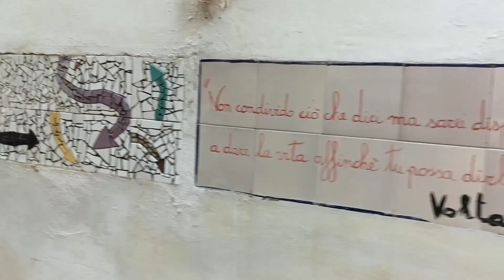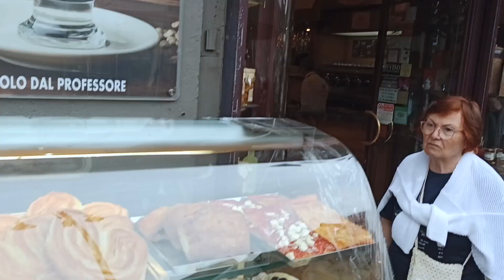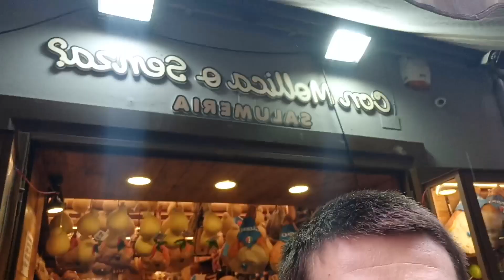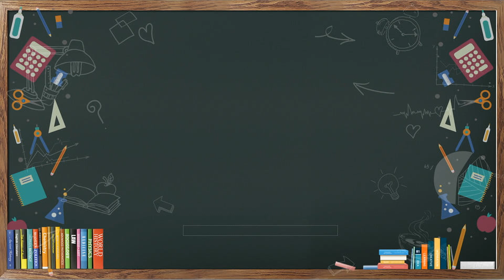VLOG Sicilia 😱😱Maggio 2023: ho rischiato di morire dalle risate...guarda fino alla fine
Puoi da oggi supportare il mio lavoro : hai preso un bel voto grazie al mio video? Vuoi regalarmi un caffè? Bene, cerca il tasto GRAZIE a forma di cuore che trovi alla destra dei tasti like e condividi e cliccaci sopra.

Vuoi un video tutto per te su un qualsiasi argomento? Magari con la teoria spiegata e diversi esercizi svolti? Fai un salto qui
Ciao ragazzi! In questo video vediamo come è andato il viaggio in Sicilia con le mie classi preferite.